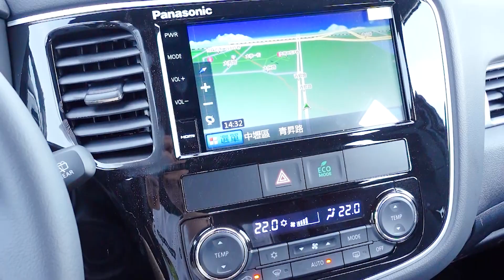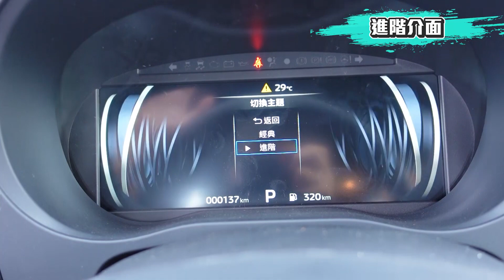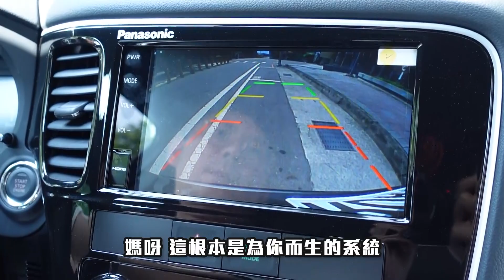買百萬休旅車！超大容量！開起來穩？SUV休旅車Tim哥選購重點？ft.2021 Mitsubishi Outlander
想開著全新outlander載家人出去玩嗎？